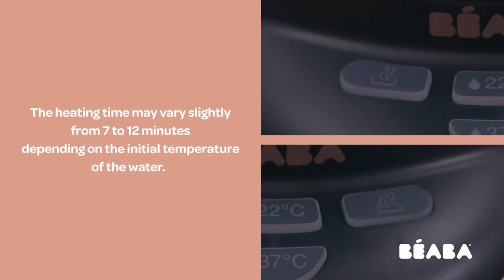BEABA - BIB EXPRESSO NEW - Instructions for use : bain marie mode / bottle warmer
BIB EXPRESSO NEW -  Instructions for use : bain marie mode / bottle warmer